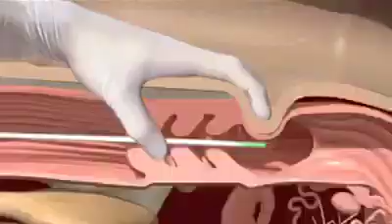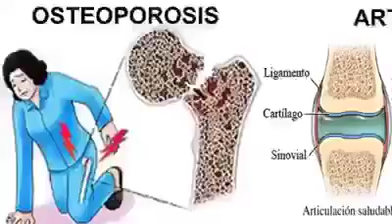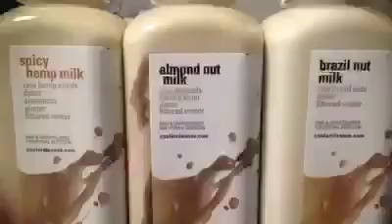MAUS TRATOS AS VACAS 08.06.2018 Sexta-feira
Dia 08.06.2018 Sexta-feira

MAUS TRATOS AS VACAS

NÃO sou vegano. ..

Mais já NÃO como carne vermelha tem um tempo.

Após ver este vídeo e ver a CRUELDADE que o animal passa , definitivamente não CONSUMIREI MAIS...

E o leite? ?

Nossa !!! E eu que sempre achei que era para fortalecer os ossos ( cálcio )

Na verdade estava inalando as impurezas do animal.